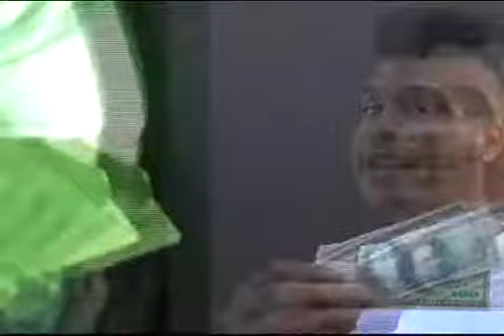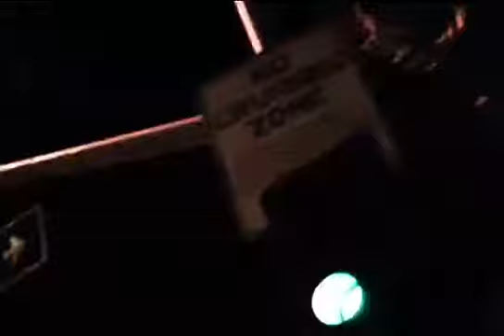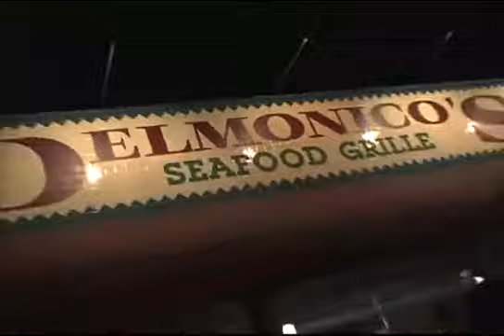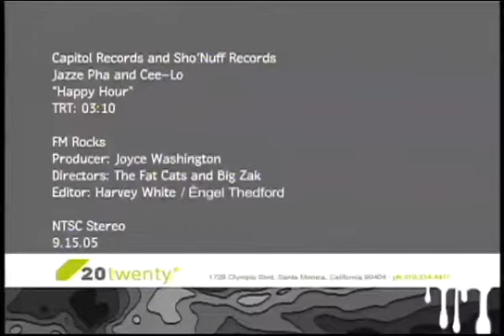BTM Lil Wayne